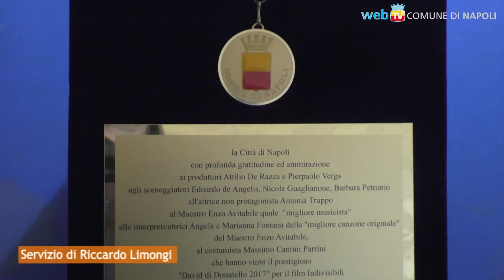6 David per "Indivisibili": il riconoscimento della Città di Napoli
Dopo le 17 nomination, sono sei i David di Donatello conquistati dal film di Edoardo De Angelis "Indivisibili": a Palazzo San Giacomo, l'Amministrazione comunale riceve e premia il cast e la produzione.